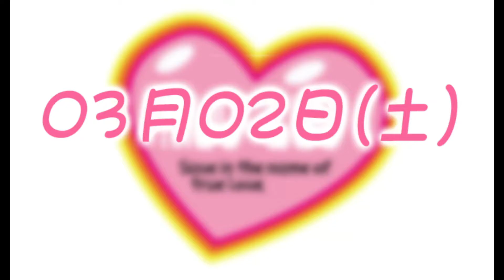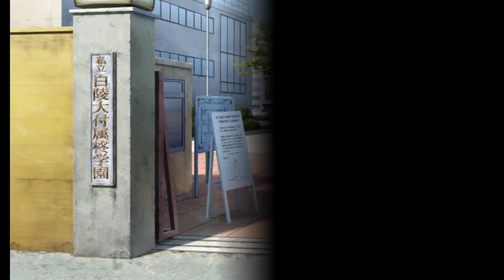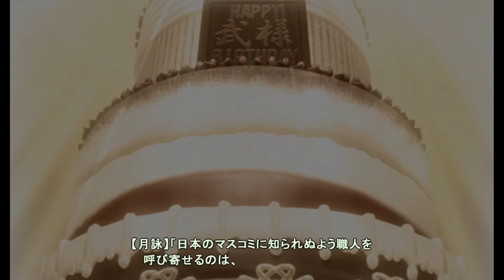今から始める『マブラヴアナザーストーリー』#25【マブラヴ photonflowers* 実況プレイ】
やっぱり卒業って寂しいもんだな

『マブラヴ photonflowers*』の実況プレイです。